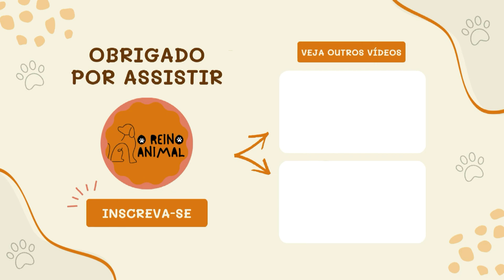DESCUBRA SE O SEU CACHORRO ENTENDE O QUE VOCÊ FALA OU NÃO.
Olá, nesse vídeo você vai conferir se os cães entendem o que falamos ou não.
As vezes parece que eles entendem tudo, mais será que isso é verdade.

E você já se perguntou até que ponto o seu cãozinho realmente consegue te compreender?

Afinal, será que o cachorro entende o que falamos ou não?

Por mais que os cães não tenham a mesma capacidade cognitiva que um ser humano, podemos dizer que sim, o cachorro entende o que falamos.

Já sabemos que eles têm a capacidade de entender alguns aspectos da nossa linguagem, já que eles podem aprender a seguir comandos quando estão sendo treinados.

E isso não é achismo, uma pesquisa conduzida por uma Universidade Eötvös Loránd, na Hungria, chegou a conclusão de que os cães conseguem identificar algumas palavras que são ditas a eles.

Os cães têm a capacidade de distinguir palavras do vocabulário e a entonação da fala humana através de regiões do cérebro semelhantes às que os humanos usam.

A pesquisa ainda revela que os cães processam a entonação separadamente do vocabulário, em regiões auditivas do cérebro.

Por fim, e também como os humanos, a equipe descobriu que os cães dependiam tanto do significado das palavras quanto da entonação ao processar o que estava sendo dito.

Por exemplo, ele vai saber quando você está dando uma bronca nele, pelo seu tom de voz.

E se você já acreditava que o seu cãozinho consegue te compreender, eu só vim confirmar essa informação.

Apesar de não conseguir compreender tudo, algumas palavras, aliada a forma como você fala (entonação) ele consegue sim.